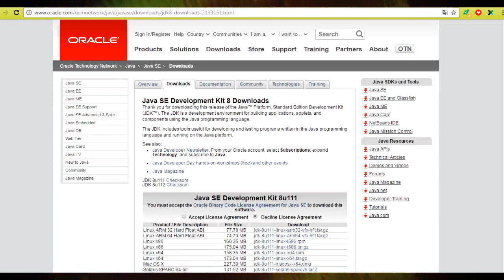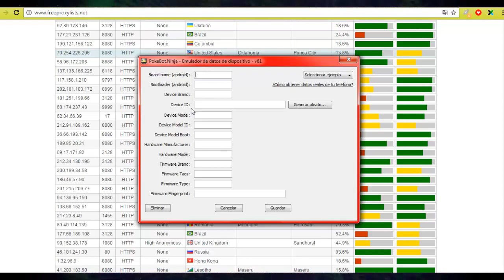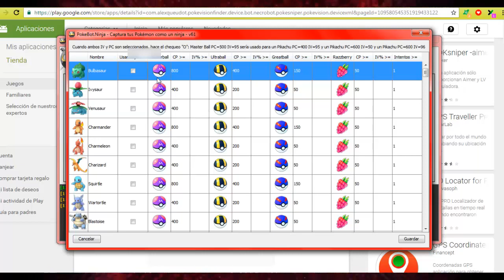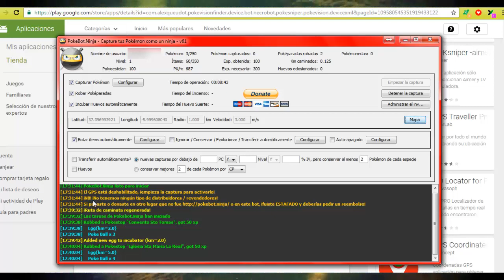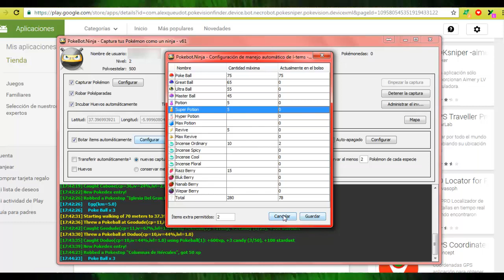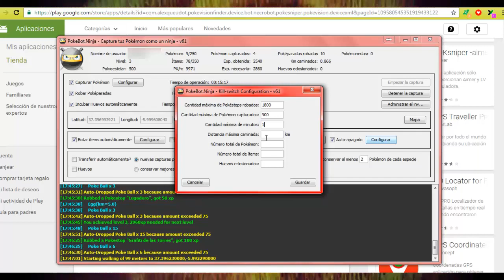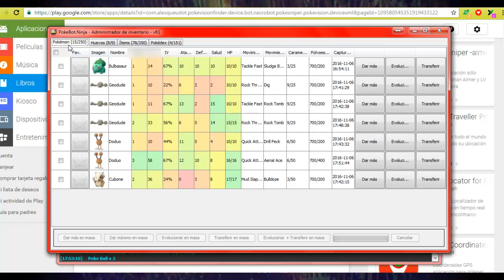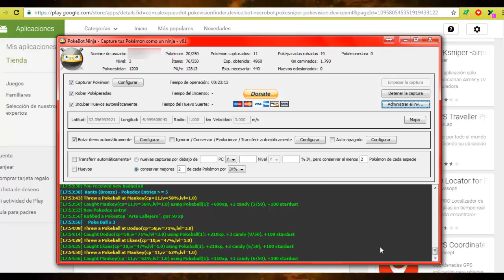BOT POKEMON GO FUNCIONANDO !! Sube de nivel a 40 !! HACK POKEMON GO POKEBALL INFINITAS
👍👍👍 ¡Recuerda darle a Me gusta si te ha divertido el vídeo! ¡Gracias por tu apoyo! 👍👍👍
★ ¿Quien es tu diseñador? { Banner y Logo }
Una de las muchas ventajas de unirte a mi network es tener a tu disposicion un equipo de diseñadores profesionales gratis !!

★★★ Si quieres contribuir a mejorar mi equipo de grabacion y la calidad del canal , puedes hacerlo a traves de Paypal.Me/JorgeDN o al correo , Las donaciones las haré publicas en los videos siguientes !!

★GRABA LA PANTALLA DE TU IPHONE 👇
★Descarga mis Juegos y Apps 👇
★Sigueme !!

★Material Usado en mis Videos 👇👇👇

➨Canciónes de fondo 👇

•TheFatRat - Unity
•Piter G & PUNYASO - Minecraft RAP (Album Edit)
•Call Of Duty - Black Ops 3 (PUNYASO Remix)

•Outro Pokemon Go ▶ Iggy Azalea - Black Widow ft. Rita Ora (Onderkoffer X CHOCORemix)

Lα cσpiα dε εstε vidεσ,
sεяα dεnunciαdα.